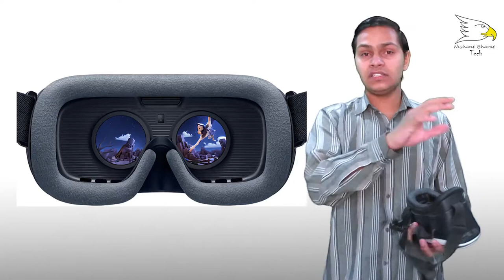What Is Virtual Reality (VR) And How Its Works | Explained | Nishant Choudhary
hello friends today in this video i will show you What Is Virtual Reality (VR) And How Its Works ok lets start and enjoy this video